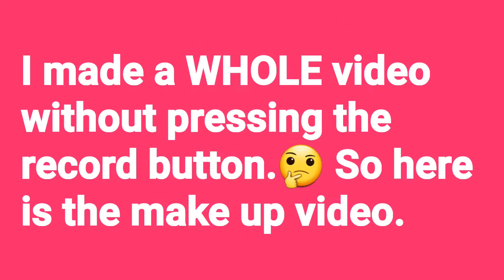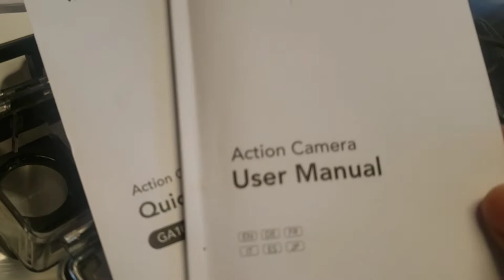WOLFANG GA100 Action Camera 4K 20MP - motorcycle ride can-am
WOLFANG GA100 Action Camera 4K 20MP Amazon purchase.

I purchased this camera fore the sole purpose of recording my motorcycle rides. con on this journey as I test out all the gear.

Here is where this items and others I have purchased can be found:

Check out this Idea List on Amazon: T Has Finds! by tmartin